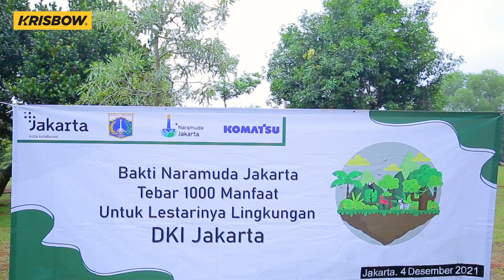BAKTI NARAMUDA DKI JAKARTA TANAM 1250 POHON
Dinas Pendidikan Provinsi DKI Jakarta melaksanakan kegiatan penanaman 1.250 bibit pohon yang melibatkan Naramuda Jakarta pada awal desember 2021 di Taman Buperta Ragunan.

Dalam kegiatan ini, PT Krisbow Indonesia turut serta berkolaborasi dengan dinas pendidikan dki jakarta sebagai komitmen kepedulian terhadap pelestarian lingkungan hidup.